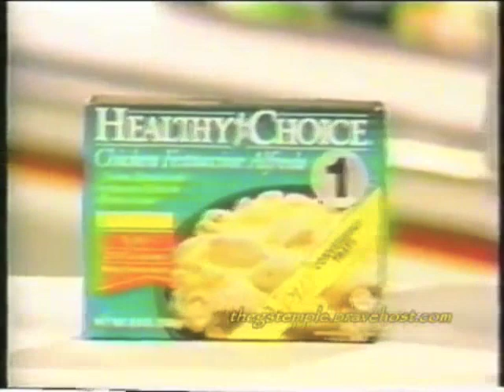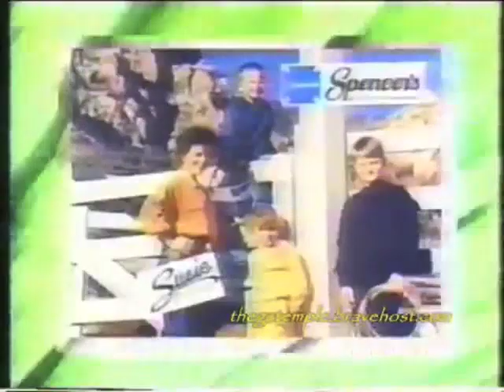Supermarket Sweep - (Mother-Daughter) Kim & Shawna vs. Patty & Melissa vs. Penny & Jessica (1994)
*Much thanks to the Game Show Temple channel for its original post of this episode*